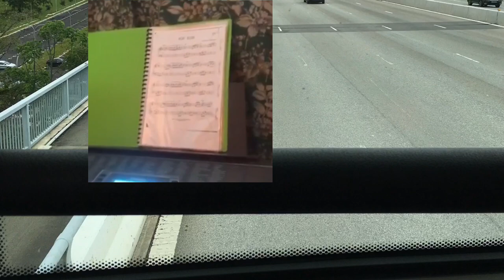Fur Elise (piano lesson)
My son started learning to play  the  piano(Fur  Elise)